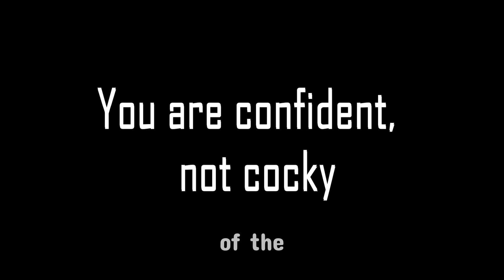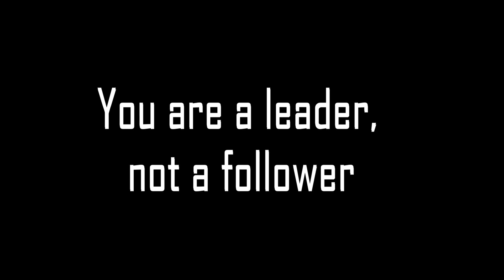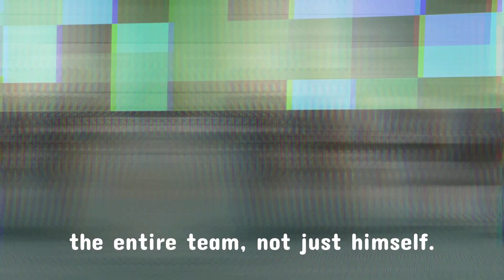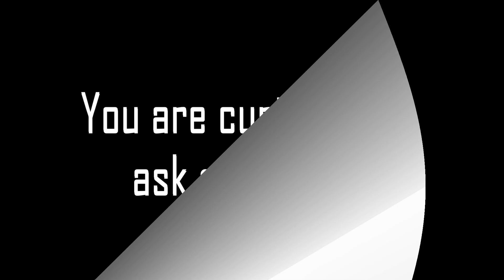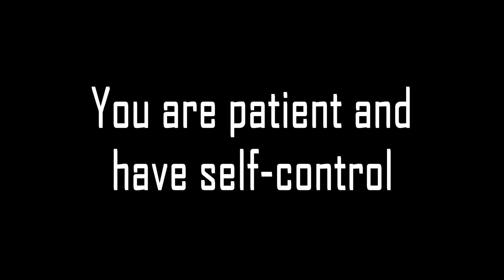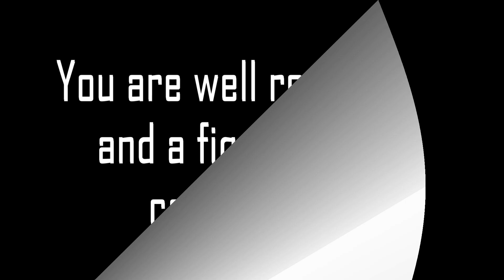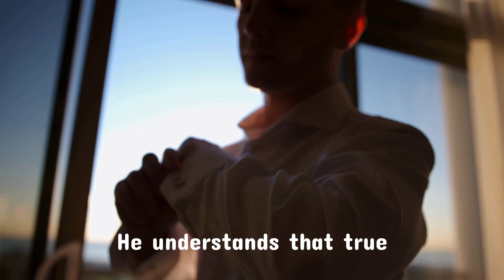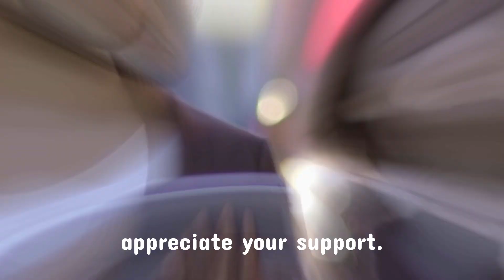14 Proven Signs You’re a High Value Man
14 Proven Signs You’re a High Value Man
Are you curious about what it takes to be a high value man? In this video, we're going to cover the 14 proven signs that you're a high value man. These signs are based on extensive research and the observations of successful and fulfilled men.

We'll delve into the traits, behaviours, and mindsets that make a man attractive, respected, and desirable. From being self-assured and confident to having a purpose and passion in life, we'll explore the key elements that define a high value man.

By the end of this video, you'll have a clear understanding of what it takes to become a high value man and how to start implementing these traits into your life. Whether you're looking to improve your relationships, career, or personal development, being a high value man can help you reach your goals and aspirations.